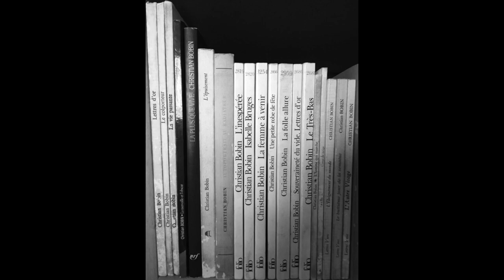Christian Bobin - Hommage VII - L 'Homme qui marche - dit par Carolyne Cannella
Il va tête nue. La mort, le vent, l'injure, il reçoit tout de face, sans jamais ralentir son pas.
À croire que ce qui le tourmente n'est rien en regard de ce qu'il espère.
À croire que la mort n'est guère plus qu'un vent de sable.
À croire que vivre est comme il marche - sans fin.

Rien ne se remet de son passage, et son passage n'en finit pas.

L’humain est ce qui va ainsi, tête nue,
dans la recherche jamais interrompue
de ce qui est plus grand que soi.
Et le premier venu est plus grand que nous :
c’est une des choses que dit cet homme.
C’est l’unique chose qu’il cherche
à faire entrer dans nos têtes lourdes.
Le premier venu est plus grand que nous :
il faut détacher chaque mot de cette phrase
et le mâcher, le remâcher.
La vérité, ça se mange.
Voir l’autre dans sa noblesse de solitude,
dans la beauté perdue de ses jours.
Le regarder dans le mouvement de venir,
dans la confiance à cette venue.
C’est ce qu’il s’épuise à nous dire,
l’homme qui marche :
ne me regardez pas, moi.
Regardez le premier venu
et ça suffira, et ça devrait suffire.
Il va droit à la porte de l’humain.
Il attend que cette porte s’ouvre.

Lui, il a ce coeur d'enfant de ne rien savoir des distinctions. Le vertueux et le voyou, le mendiant et le prince, il s'adresse à tous de la même voix limpide, comme s'il n'y avait ni vertueux, ni voyou, ni mendiant, ni prince, mais seulement, à chaque fois, deux vivants face à face, et la parole dans le milieu des deux, qui va, qui vient.

Un jour il crie, un autre jour il pleure. Il traverse tout le registre de l’humain, la grande gamme émotive, si radicalement homme qu’il touche aux dieux par les racines.
Il est doux et abrupt. Il brise, il brûle et il conforte. La bonté est en lui comme une matière chimiquement pure, un diamant.

L'homme qui marche est ce fou qui pense que l'on peut goûter à une vie si abondante qu'elle avale même la mort.

Quelque chose après sa venue se souvient de lui. La beauté sur la terre est ce quelque chose.
La beauté du véritable est faite de l’invisible tremblement des atomes déplacés
par son corps en marche.

Extraits de - L'homme qui marche -
        Christian BOBIN.

( sans oublier d'activer la petite cloche pour être averti de nouvelles vidéos )